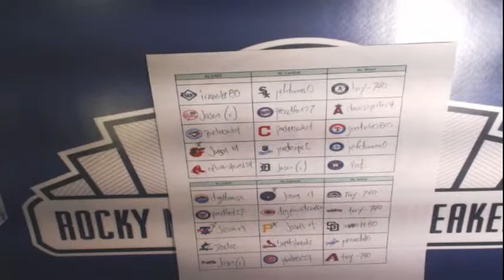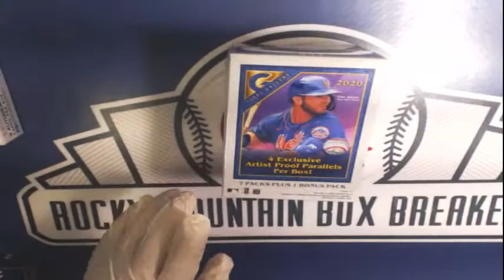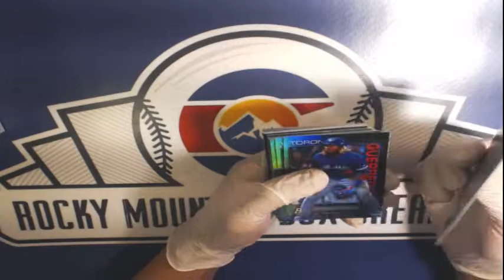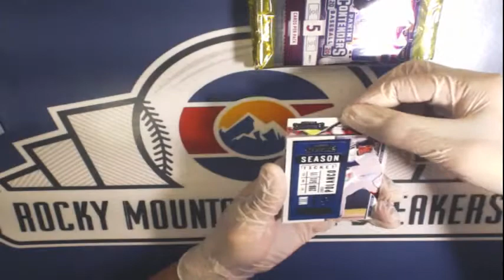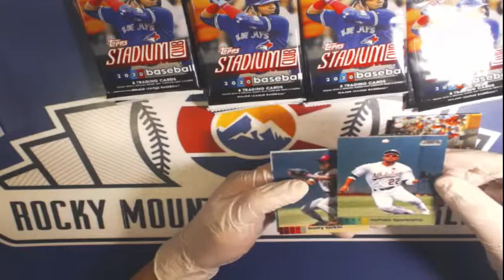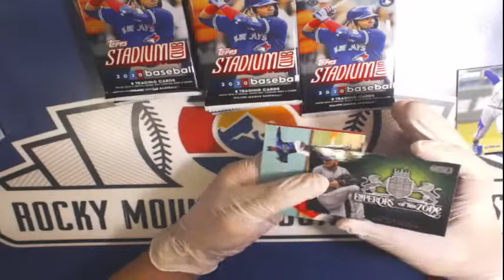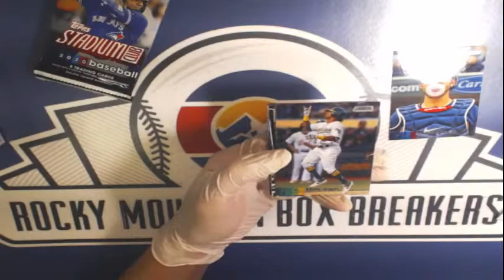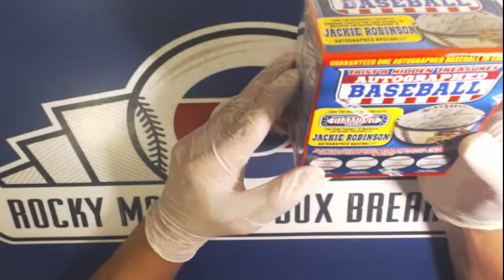Baseball - 2020 - Topps - Bowman - Panini - 6 Box Break! Episode #10